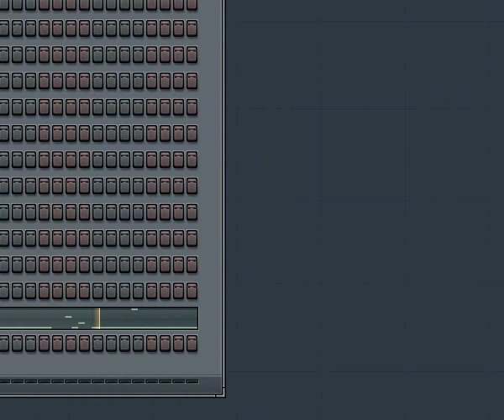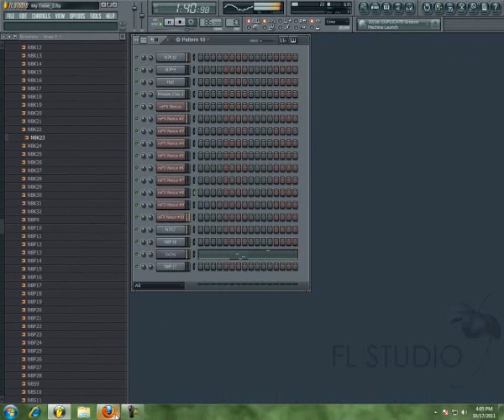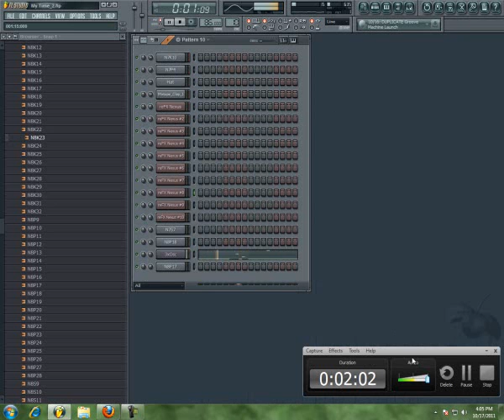My Time - Epic Beat!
Haven't really been making any new beats lately.